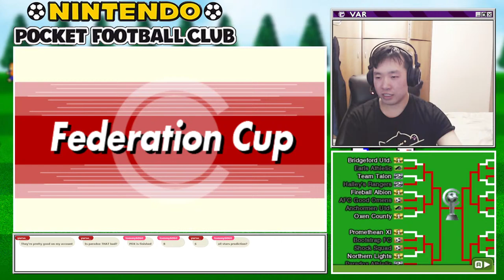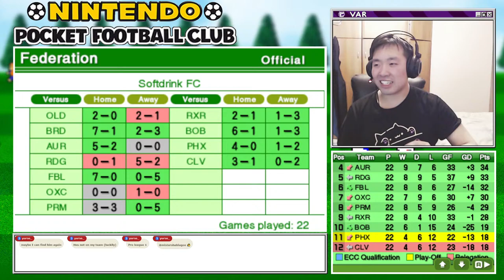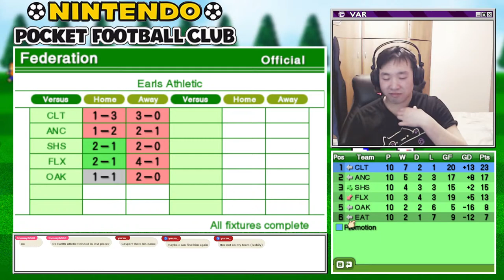SoftDrink FC | Nintendo Pocket Football Club | Livestream 10/04/2024 (Live on Twitch)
LIVE on Twitch and YouTube on Wednesdays 3PM GMT!

GAME INFORMATION
Nintendo Pocket Football Club, in my opinion, is a very underrated football game that is available on the Nintendo eShop for the 3DS. Unlike the big football games such as FIFA 23 and PES (eFootball Now), it plays more like Football Manager. We don't control the players. Personally, I enjoy this as it adds a heavy layer of Challenge and can't exploit patterns in the AI.

Sports! We all love sports. This is no exception. Ever played Football Manager, but didn't like how much time it can take? Well, Nintendo Pocket Football Club is a good alternative to the in-depth Football Manager world which puts more accessiblity to the sports simulation experience, and a good gateway into this style of gameplay.

I've put this here to get rid of StreamElements checklist. Plus I think it's non-refundable, don't waste money on me!